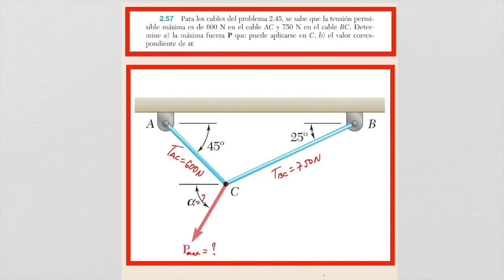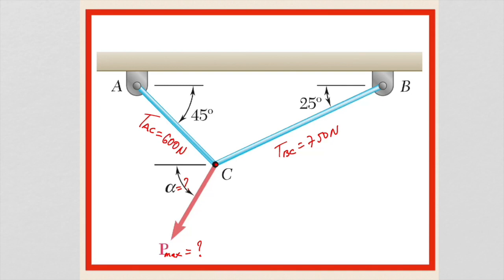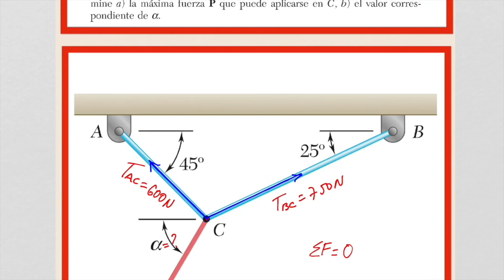ESTATICA: Maxima fuerza a aplicase, en un sistema, Ejercicio 2-57 Beer and Jhonston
Vídeo sobre: Maxima fuerza a aplicase, en un sistema, Ejercicio 2-57 Beer and Jhonston 9 edicion